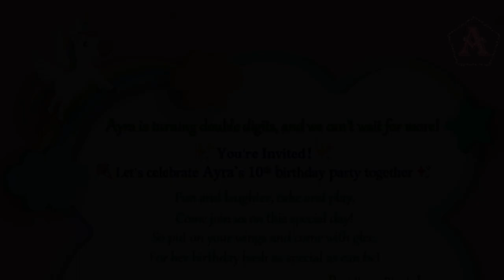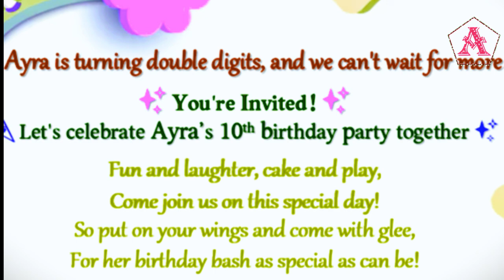Play & Fun 🎉with Friends 🎂10th Birthday Celebration 🦄ᴀʏʀᴀ ᴍᴀʜʙᴜʙ 🎁2023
ᴀʏʀᴀ ᴍᴀʜʙᴜʙ is a student of Sir John Wilson School from Dhaka, Bangladesh
Ayra likes to make videos (vlogging) & loves YouTube
"ᗩmazing ᗩYRᗩ" is her official YouTube vlog Channel ©
Google, to know more about 🧜‍♀️🌹🍜🏀🖌🌈Ayra Mahbub